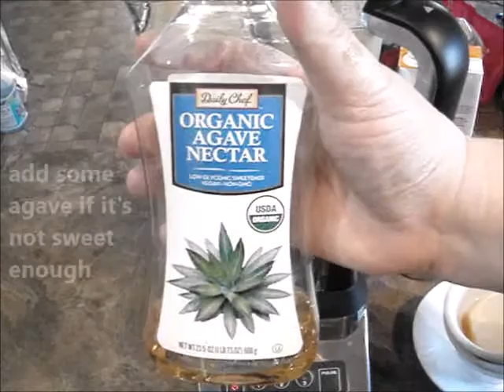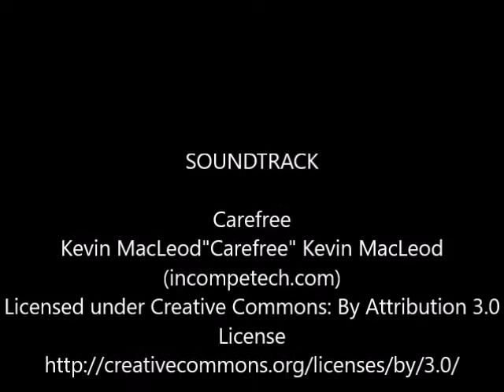Vegan Chocolate Banana Shake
This is a great any time shake. Breakfast, lunch, snack or even dinner if you are tight on time. Created by my daughter Stevie.